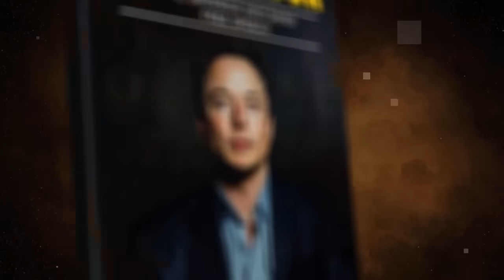Elon Musk: The Maverick Who Saved Free Speech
In Elon Musk: The Maverick Who Saved Free Speech, dive into the extraordinary life and career of one of the most polarizing figures of the 21st century. From revolutionizing electric cars with Tesla to reigniting humanity's quest for space through SpaceX, Elon Musk has repeatedly pushed the boundaries of innovation. But when Musk purchased Twitter, renamed it X, and boldly championed free speech, he stepped into a global controversy that shook the digital landscape to its core.

This book reveals Musk's relentless journey from his early days in South Africa to his meteoric rise as a tech titan. Explore his strategic friendships, his evolving political philosophy, and the inner workings of the powerful institutions he took on. Get a behind-the-scenes look at the explosive truths Musk uncovered within Twitter, including shadow banning, censorship, and governmental influence—secrets that shocked the world. Discover how Musk is redefining not only social media but also the future of free expression.

Perfect for readers passionate about technology, politics, or entrepreneurship, Elon Musk: The Maverick Who Saved Free Speech shows why Musk’s influence on free speech and modern society is impossible to ignore.

Feature Text Section:

A Genius Beyond Business
From South Africa to Global Icon: Explore Musk's early years, fueled by an insatiable curiosity and drive for success.
Innovations That Changed the World: Discover the groundbreaking ventures—from Tesla to SpaceX—that reshaped industries and set new frontiers for humanity.
The Boldest Move Yet: Saving Free Speech
Uncovering the Truth: Inside Musk’s daring $44 billion acquisition of Twitter, the shocking revelations of shadow banning, and his crusade for transparency.
The Future of X: Musk’s vision to transform X into the "everything app"—a platform redefining social media, finance, and communication in the digital age.
Author Insight Section:

Why This Story Matters Today

At a time when free speech and technology are in constant tension, Elon Musk’s bold steps into social media could redefine the future of expression. This book brings readers into the heart of the battle for freedom in the digital age—led by one of its most audacious figures.